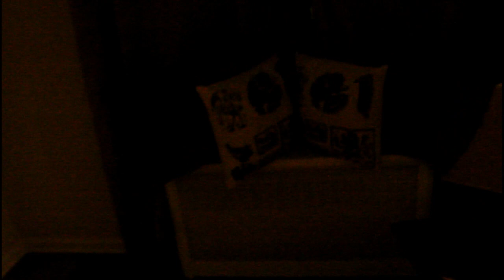Season 1 Ep. 7 | OMG FINALLAAYYYY!!! & NYC VEGAN FESTIVAL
FINALLYYYYY!! OMG I'm so excited to share something NEW! :D